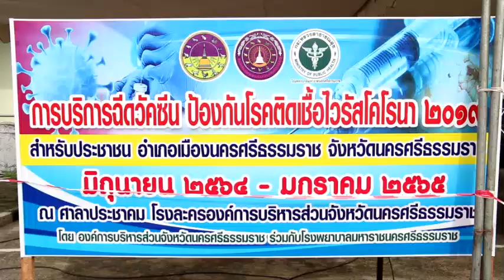กองทัพภาคที่ 4 พร้อมเป็นหนึ่งในฟันเฟืองสนับสนุนการขับเคลื่อนการดำเนินงานฉีดวัคซีนโควิด-19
กองทัพภาคที่4 พร้อมเป็นหนึ่งในฟันเฟืองสนับสนุนการขับเคลื่อนการดำเนินงานฉีดวัคซีนโควิด-19 ซึ่งถือเป็นวาระแห่งชาติ แก่พี่น้องประชาชน เพื่อสร้างภูมิคุ้มกันหมู่ให้เกิดขึ้น สามารถก้าวผ่านวิกฤติโควิด-19 นี้ไปได้เร็ววัน